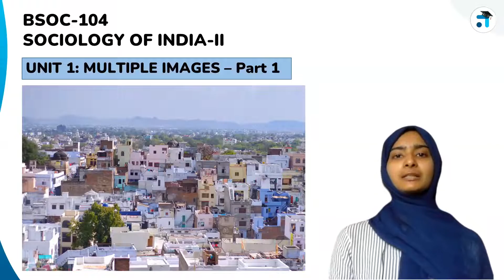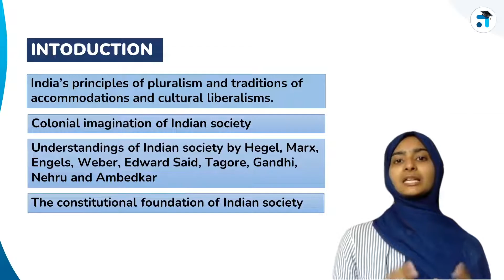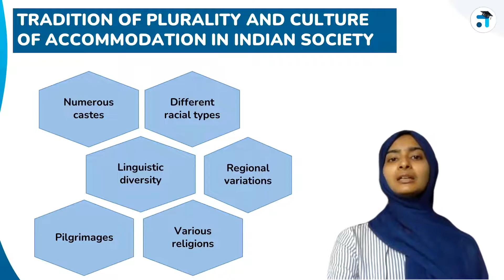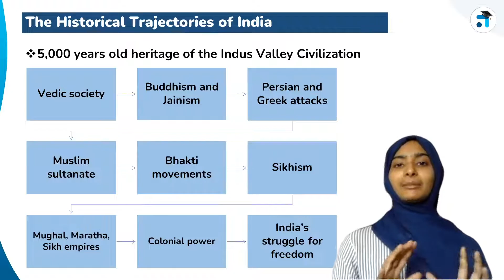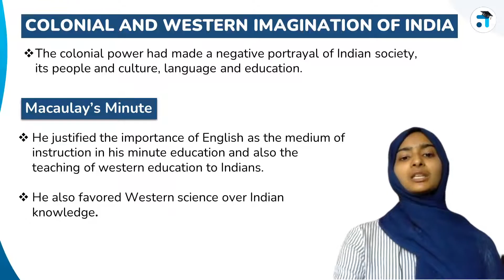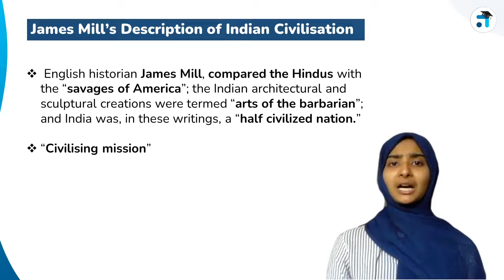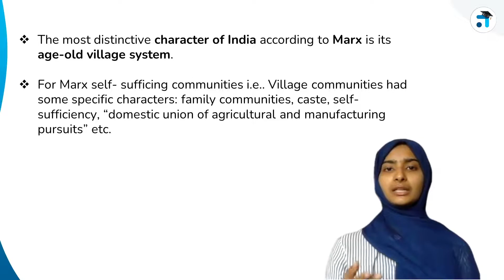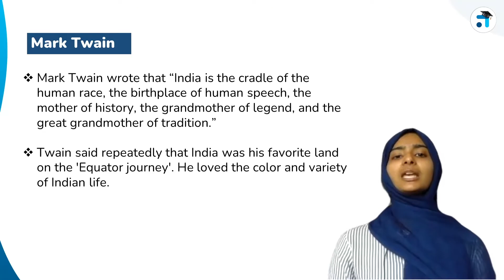Lesson 1 | Sociology of India - II | BSOC 104 | BASOH | Kerala's no.1 IGNOU Coaching | Learnwise